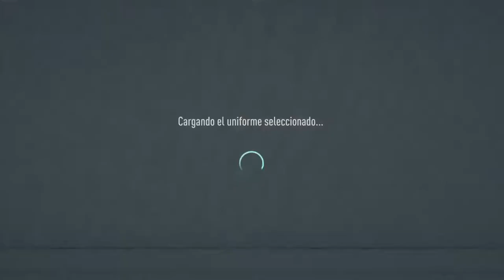GTVP Coatepeque vs Carcha j#8